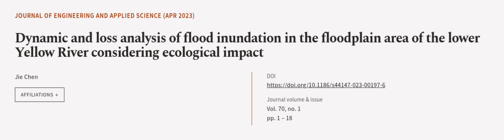Dynamic and loss analysis of flood inundation in the floodplain area of the lower Yel... | RTCL.TV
### Keywords ###

### Article Attribution ###
Title: Dynamic and loss analysis of flood inundation in the floodplain area of the lower Yellow River considering ecological impact
Authors: Jie Chen
Publisher: SpringerOpen
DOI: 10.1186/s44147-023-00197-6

### Video Timestamps ###
0:00:00 - Summary
0:01:13 - Title
0:01:16 - Outro
0:01:20 - End